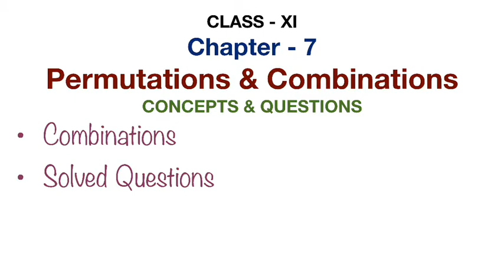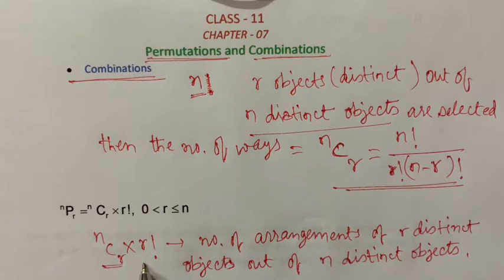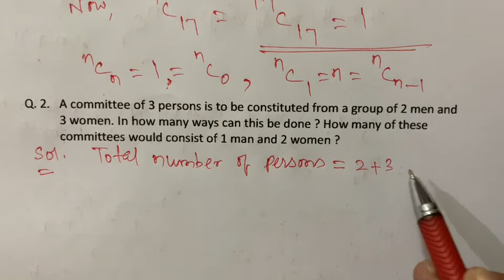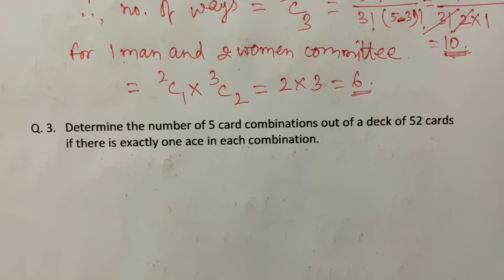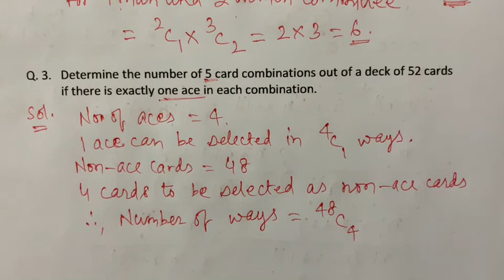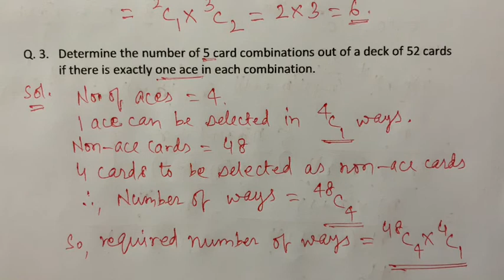Combinations | Class 11 Maths | Permutations and Combinations | CBSE | NCERT | By G K Tiwary